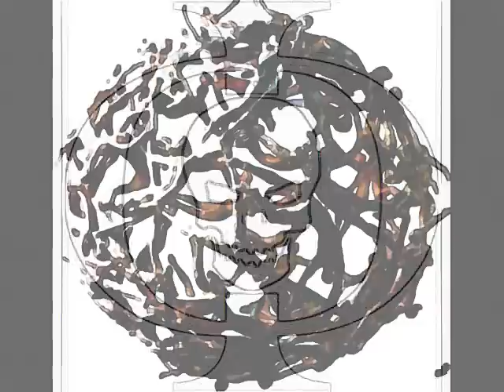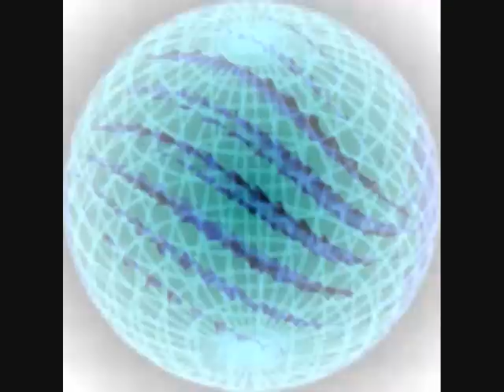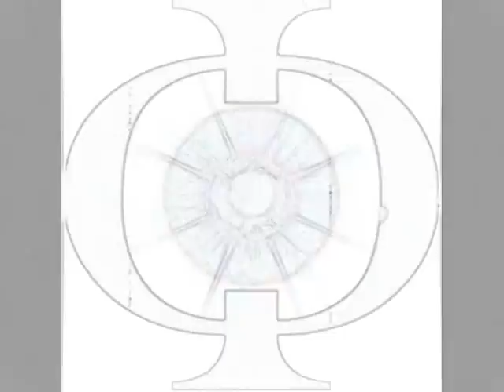The Crystal Parachutes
Music and video presented by Contagious Creations. Composed and recorded on the spot by Richard Thibodeau and Robby Robichaud. It is completely improvisation and was recorded in one take each. Some effects were added after but they are all derived from the two original tracks. We welcome you aboard the Paradigm. Enjoy the ride...